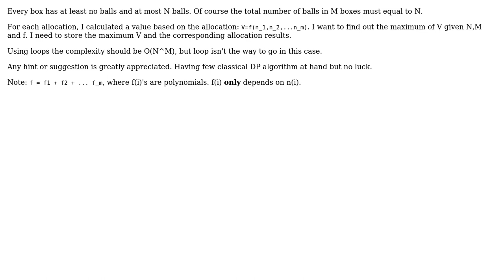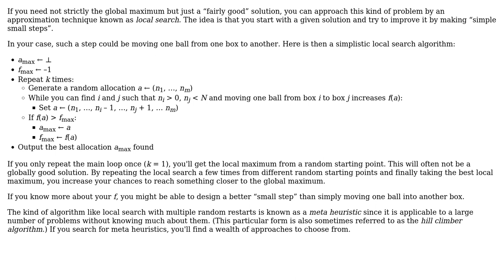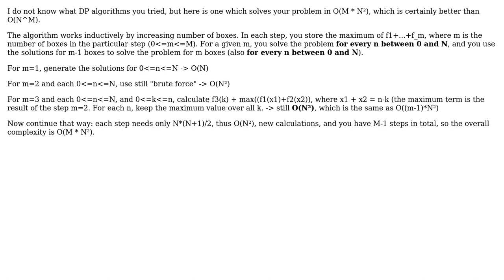Software Engineering: Algorithms for allocating N balls into M boxes (2 Solutions!!)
Software Engineering: Algorithms for allocating N balls into M boxes

With thanks & praise to God, and with thanks to the many people who have made this project possible! | Content (except music & images) licensed under CC BY-SA | Music | Images & others | With thanks to user Lovnlust user Doc Brown user 5gon12eder and the Stack Exchange Network Trademarks are property of their respective owners. You are responsible for your own actions.